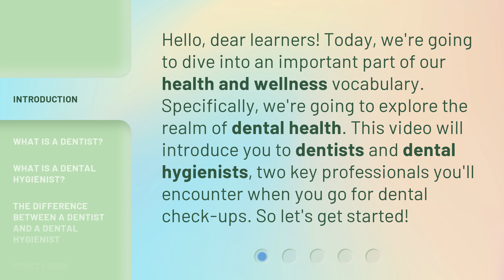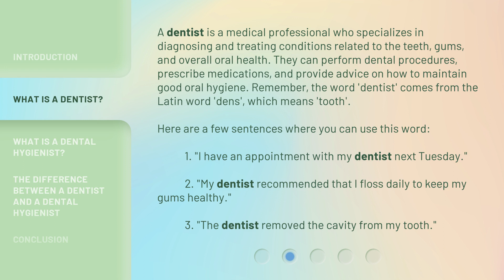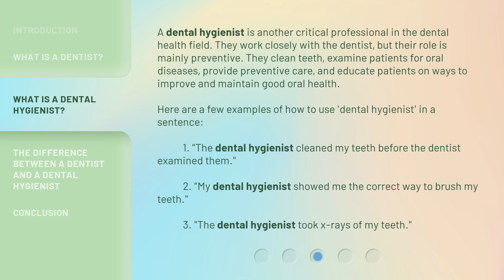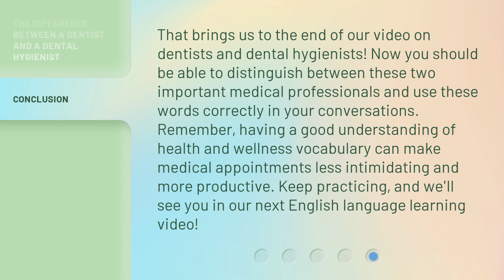All About Dental Health: Dentists and Dental Hygienists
All About Dental Health: Dentists and Dental Hygienists • Learn about the important roles of dentists and dental hygienists in maintaining good oral health. Discover what they do, how they help patients, and why their expertise is essential for your dental check-ups.

00:00 • Introduction - All About Dental Health: Dentists and Dental Hygienists
00:33 • What is a Dentist?
01:20 • What is a Dental Hygienist?
02:05 • The Difference between a Dentist and a Dental Hygienist